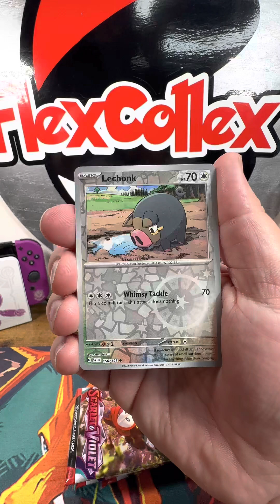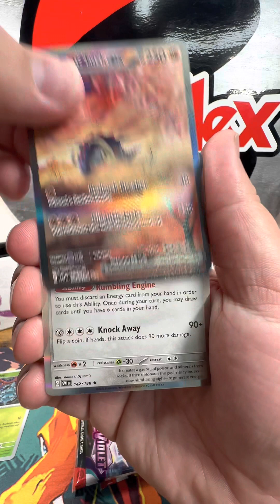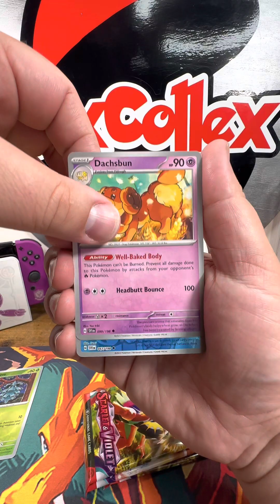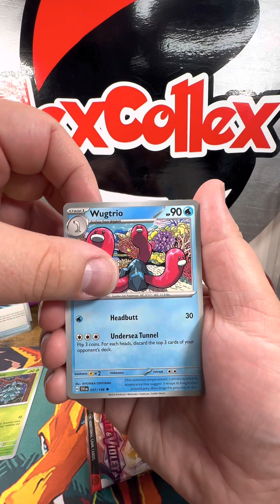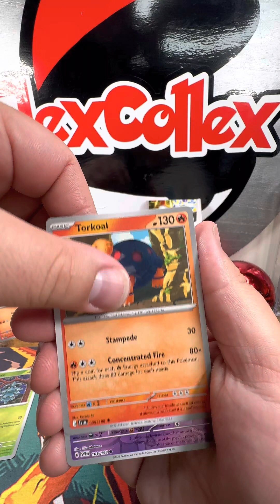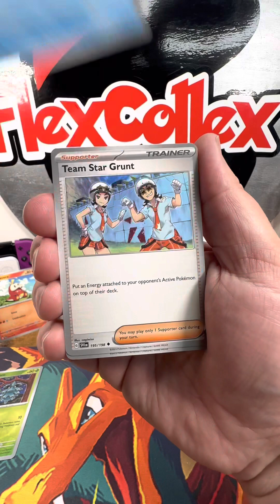Scarlet and Violet SAR Pulled!!!🔥🔥(Booster Bundle Opening!!)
Opening up a Scarlet and Violet Booster Bundle box and pulling some heat!!

-Looking for some of the best binders and TCG accessories in the game? Check out VaultX today for all your TCG needs.

Get 10% of your first order with VaultX with
(US and UK have different links)
Socials: